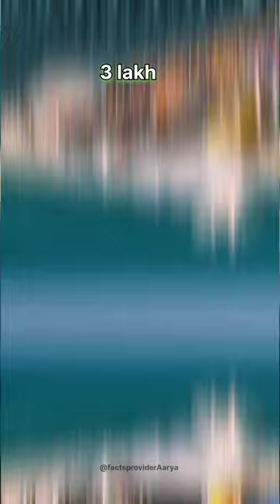Ships पर 1GB Data इतना महंगा कैसे हैं?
Explore kijiye ships mein mobile data ke mahange istemaal ki kahani.
 Oceanic areas mein travel karte hue, ships ka apna satellite communication system maintenance aur operation ke liye extra kharcha laata hai.
Jab ye remote areas mein jaati hain, tab satellite data connection ka istemaal karna padta hai, jo traditional mobile towers se zyada mehenga hota hai.
This video is under Fair Use: Copyright Disclaiemr Under Section 107 of the Copyright Act in 1976: Allowance is made for "Fair Use" for purposes such as criticism, comment, news reporting, teaching, scholarship, and research.